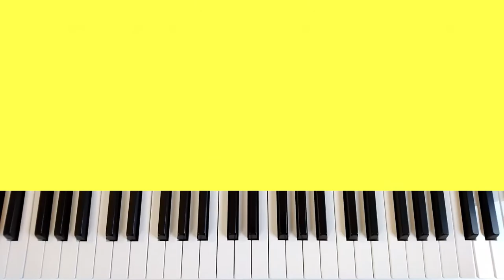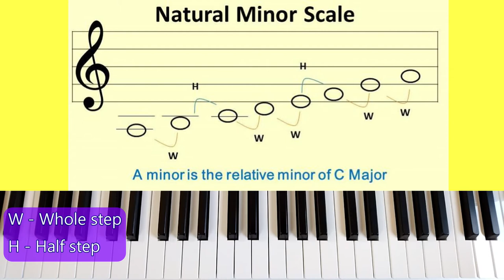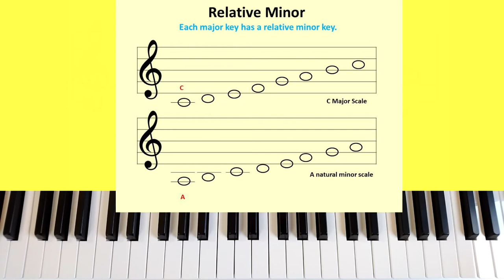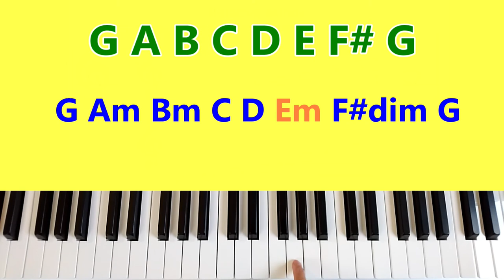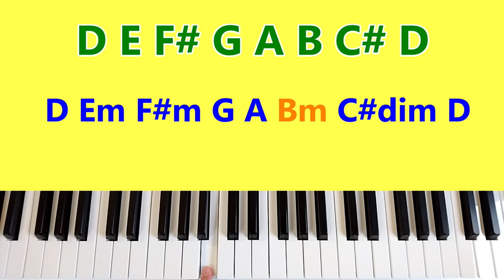Tagalog Piano Tutorial - Relative Minor